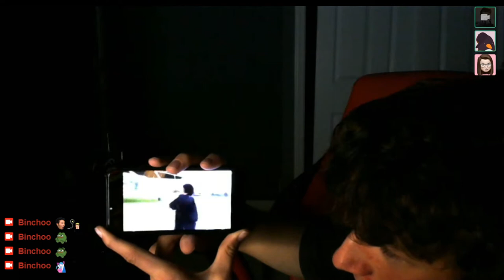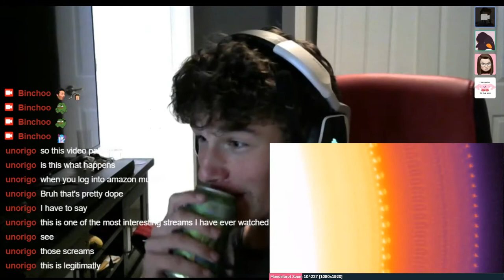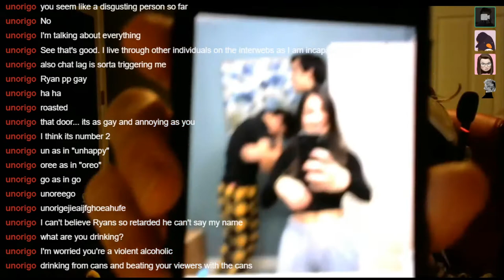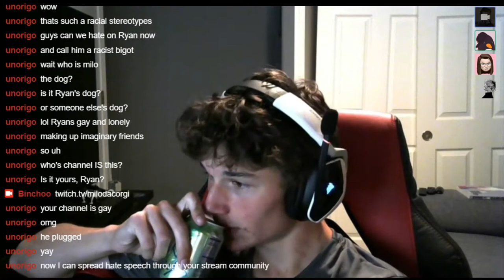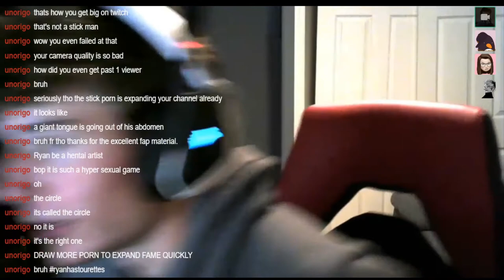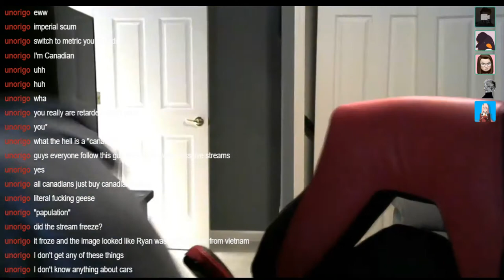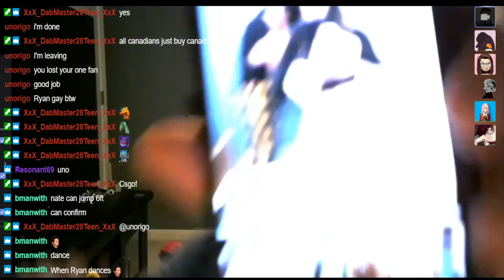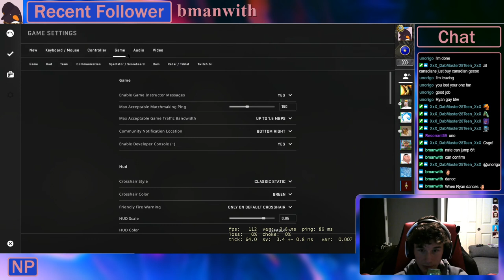Ryan Eats a Burrito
Old vod from the greatest livestream ever, love you Ryry